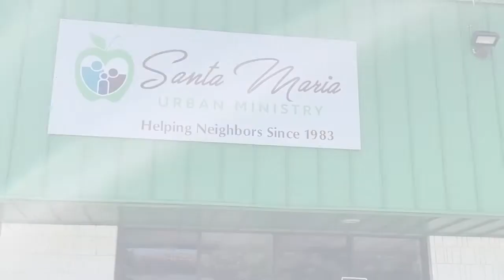Beautiful Day - Santa Maria Oct 8 - 9 2022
Want to help our community? Take a look, Beautiful Day is a great way to help, and meet new friends at the same time..

Beautifulday.org
We still have a few slots left open, and would love to see you!